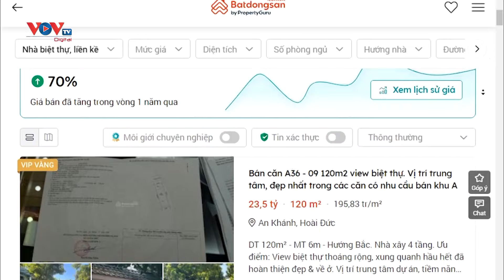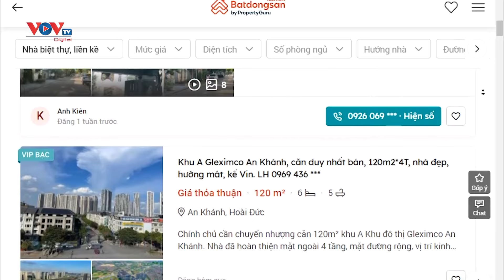🔴 Bản tin Money Daily ngày 18/9/2024